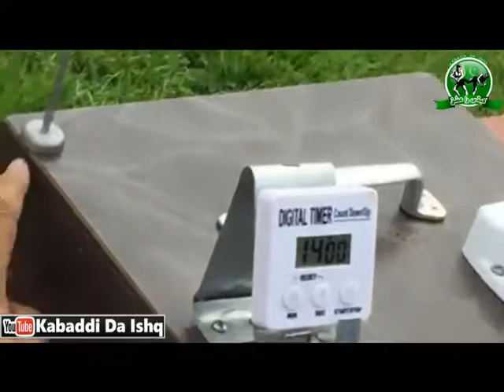2017 Uk Kabaddi 13 August Match - Janjua Vs Sukhbir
2017 Uk Kabaddi 13 August Match Janjua Vs Sukhbir
Rana Ali Shan playing for International Punjabi Sports Club in Toronto, Canada helped his team win first place at the very first tournament he played in.
Rana Ali shan Full match